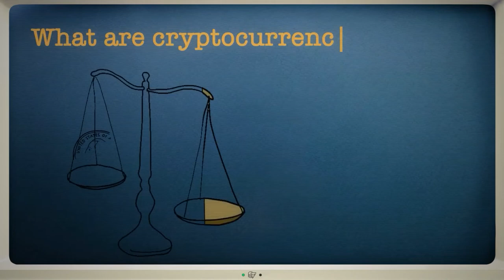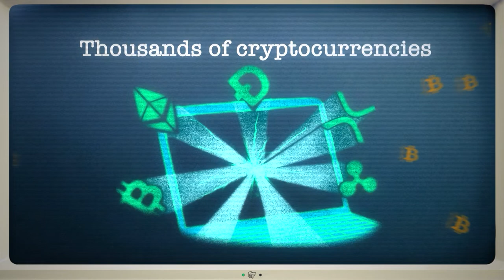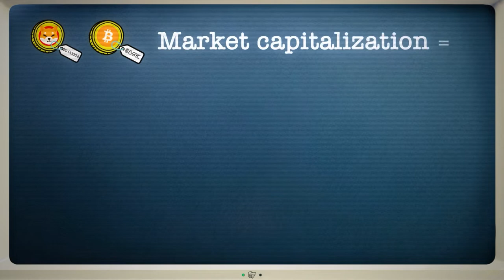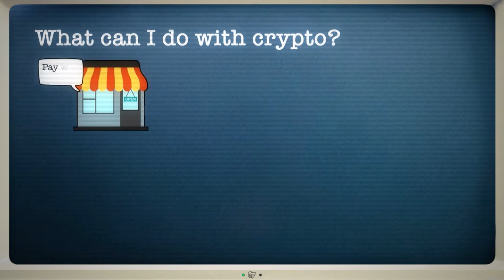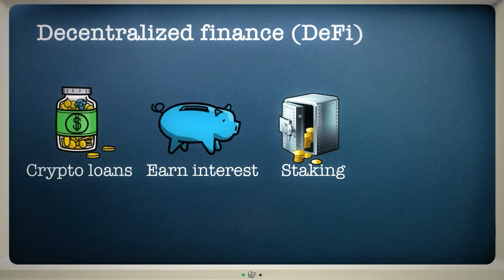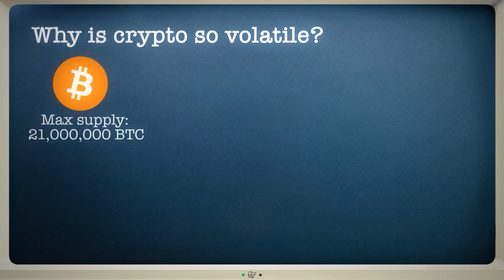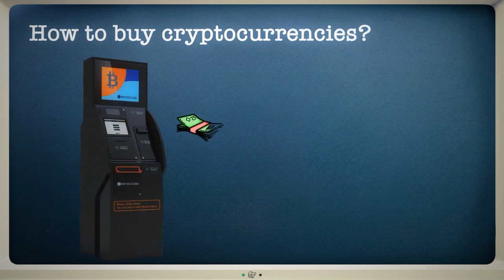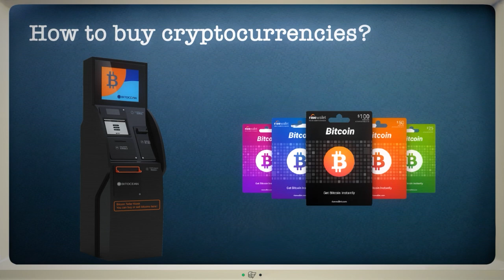Cryptocurrency Explained with Animations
What exactly is a cryptocurrency? What are the different types and how do they work? This video uses animations, explanations, and analogies to help you learn what a cryptocurrency really is.
Learn how to build your own Cryptocurrency Trading Bot with Python